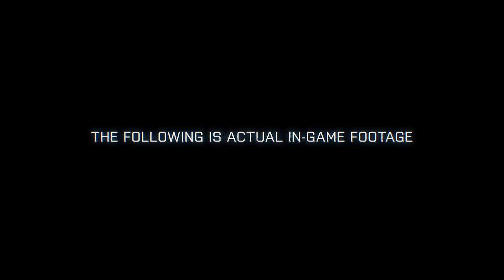Battlefield 3 'Operation Guillotine' Trailer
Watch U.S. Marine Sgt. Blackburn enter the city of Tehran in Operation Guillotine, a joint operation to capture key members of the PLR leadership.